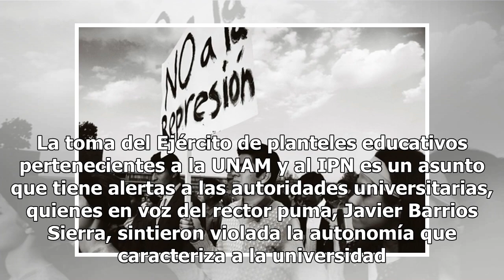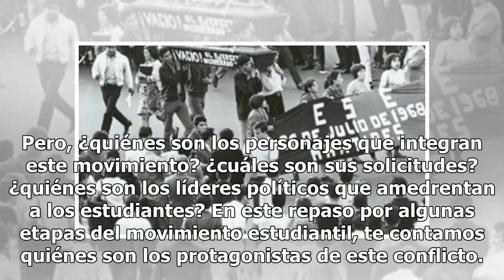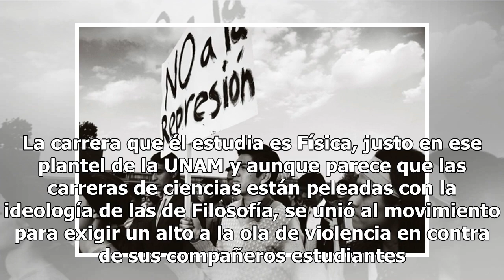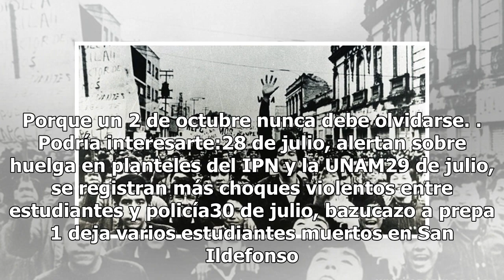A 50 del 68: te presentamos a los personajes del movimiento estudiantil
Es el bazucazo del pasado 30 de julio a la prepa 1, el motivo con el que oficialmente surge un movimiento estudiantil que nos debe tener a todos atentos. La toma del Ejército de planteles educativos pertenecientes a la UNAM y al IPN es un asunto que tiene alertas a las autoridades universitarias, qu...